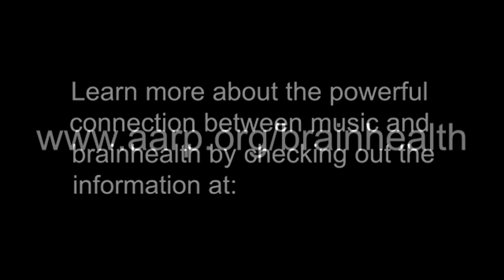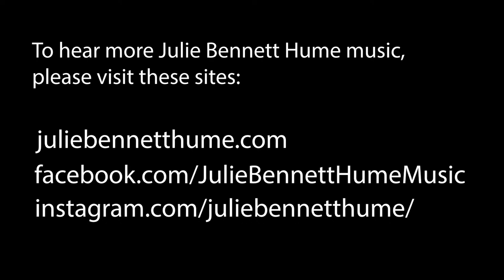Julie Bennett Hume concert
Join AARP Kansas for an entertaining evening featuring the music of Julie Bennett Hume.